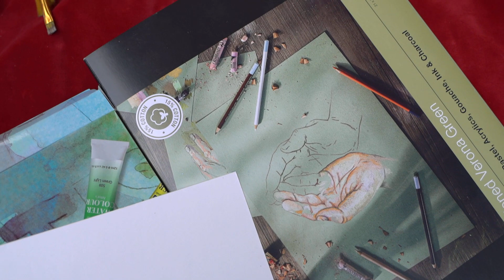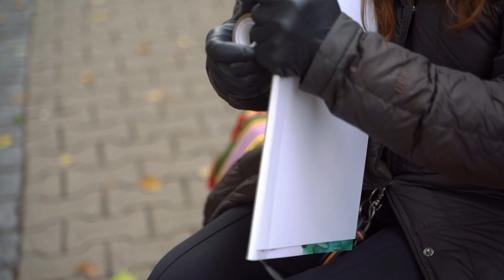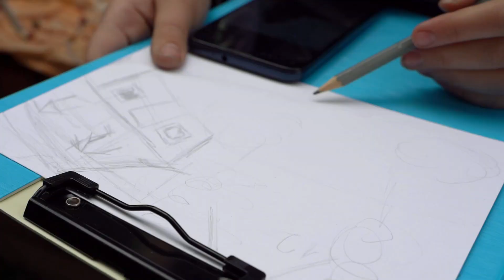Plener malarski „Mansarda”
Instruktor rysunku i malarstwa Natalia Szynal zaprosiła na wspólny plener malarski pod hasłem „Mansarda” w Drawsku Pomorskim.